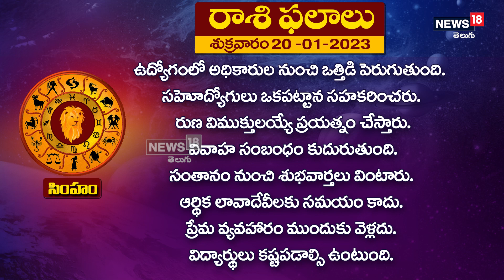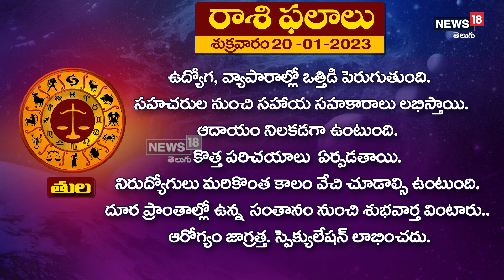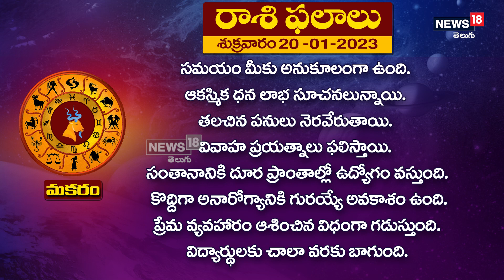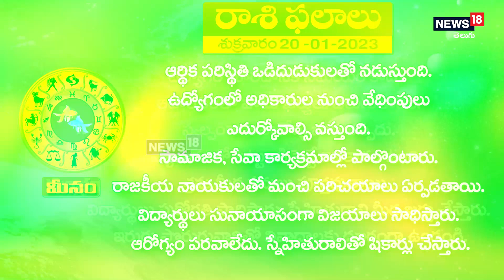నేటి రాశి ఫలితాలు తేదీ:20-01-2023 (శుక్రవారం) Rasi Phalalu | News18 Telugu